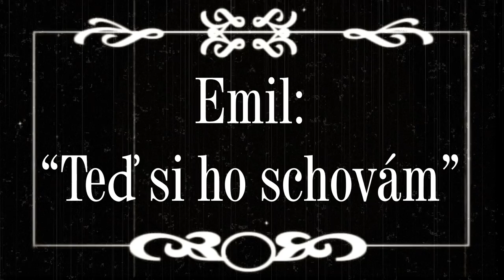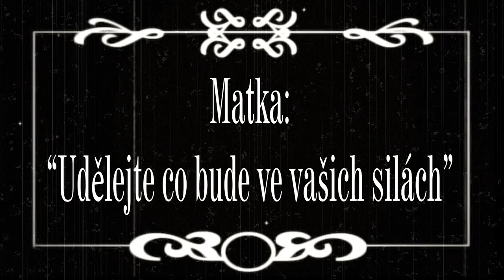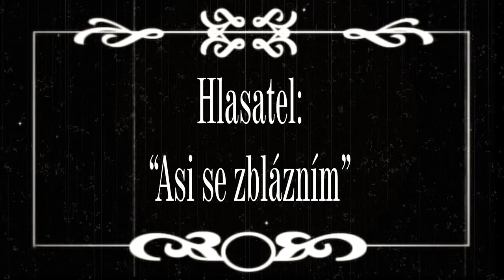POHROMY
Školní práce Báry a Káti